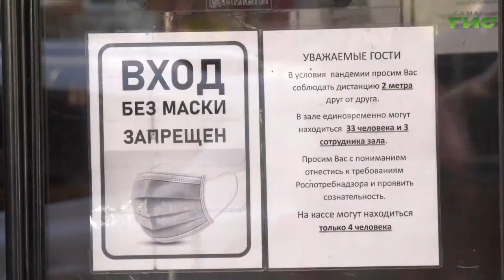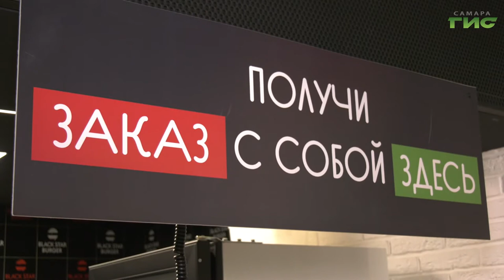Около двухсот предприятий общепита получили финансовую поддержку во время пандемии коронавируса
Самарские рестораны и кафе распахнули свои двери для посетителей. Но при одном условии — должны соблюдаться все необходимые меры безопасности. За этим строго следят надзорные органы и городские власти. За время самоизоляции многие владельцы заведений общепита понесли убытки и попросили финансовой поддержки у государства. О помощи малому и среднему бизнесу расскажет Мария Левина.